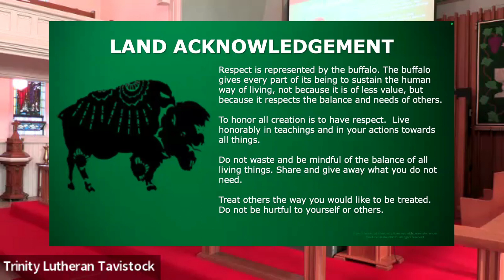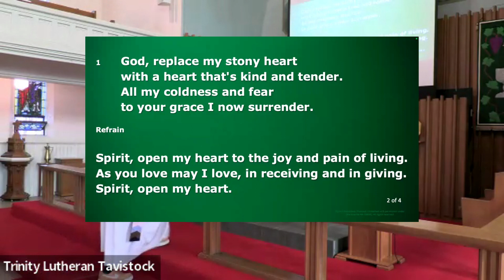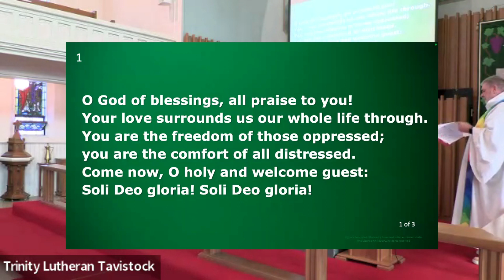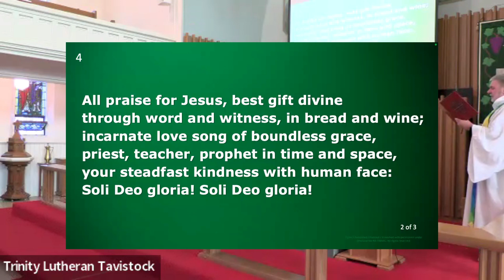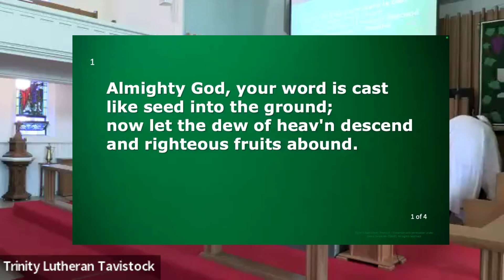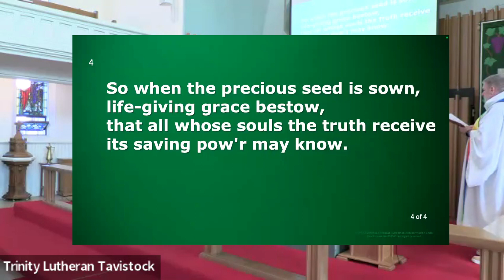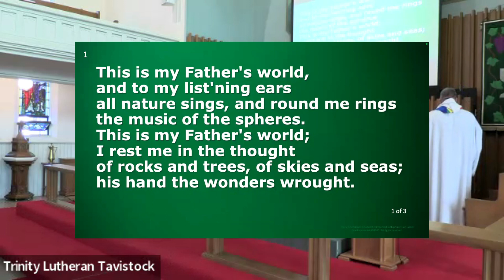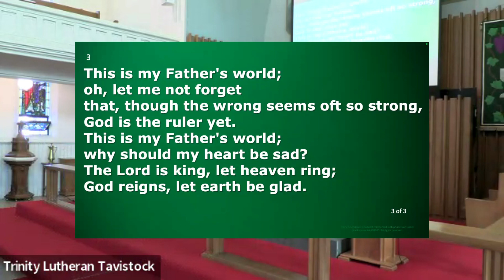Worship Sunday June 16, 2024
Worship from Trinity Lutheran Tavistock